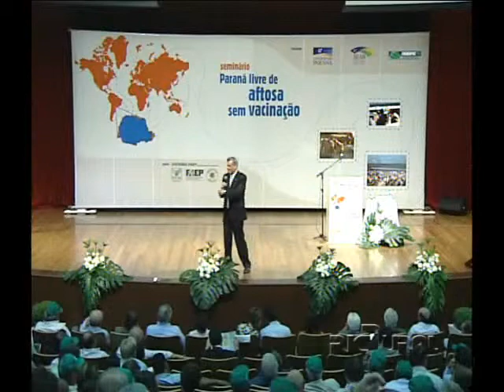RIC Rural mostra que o Paraná pode ser área livre de febre aftosa sem vacinação‎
Foi realizado em Curitiba o seminário Paraná Livre de Febre Aftosa sem Vacinação, uma iniciativa da Faep (Federação da Agricultura do Paraná) e Secretaria da Agricultura para discutir as medidas necessárias para que o estado conquiste essa condição e abra novos mercados internacionais para as carnes produzidas no Paraná.

RIC Rural (veiculação estadual/PR)
Apresentação: Sérgio Mendes e Rose Machado